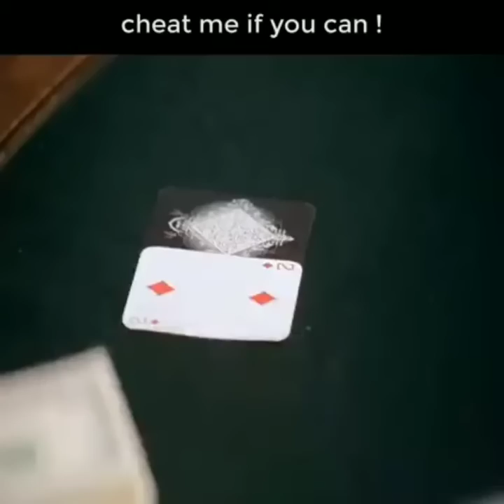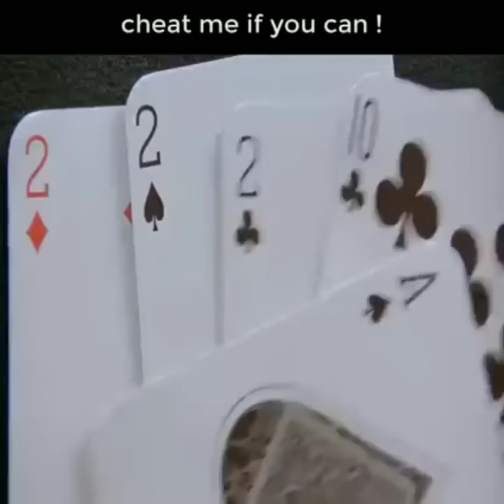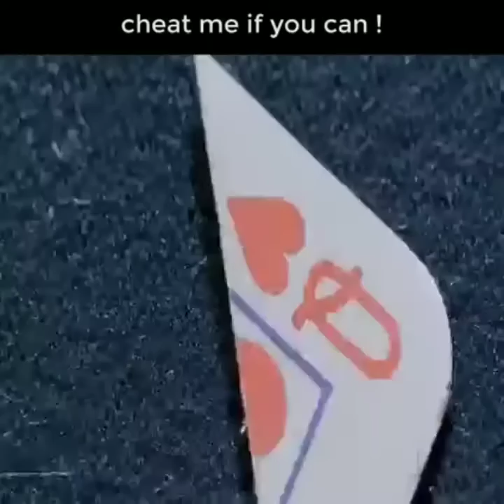cheat me if you can!!!! (GOD OF GAMBLERS)